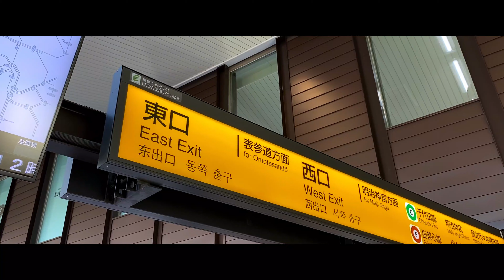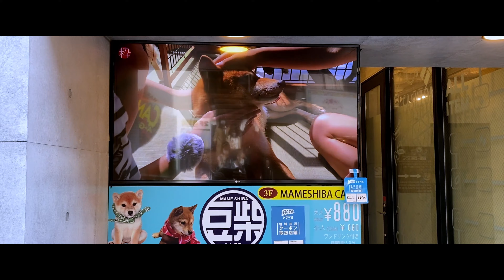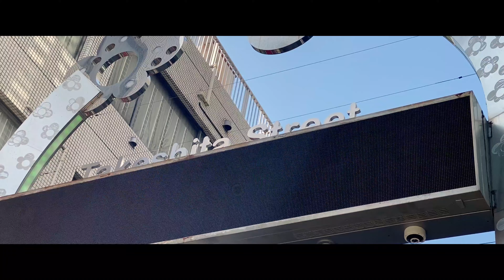Takeshita Street, Harajuku Japan [4K]